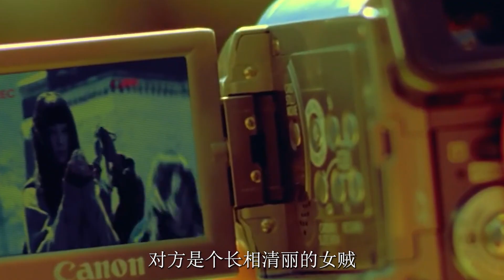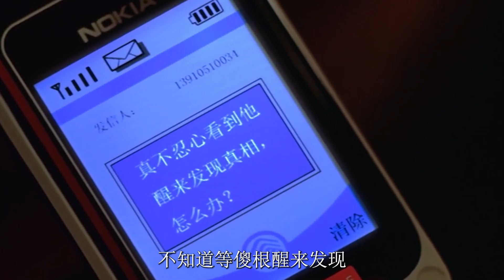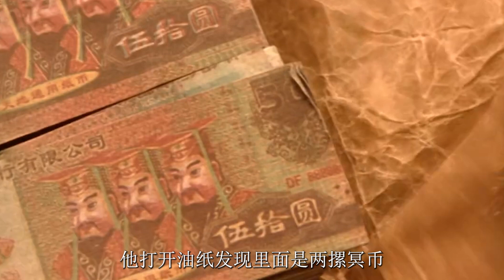一個心境純淨的人！一次相遇竟然改變了兩個小偷的人生！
王薄（劉德華 飾）和王麗（劉若英 飾）本是一對最佳賊拍檔，但因懷了王薄的孩子，王麗決定收手贖罪，兩人產生分歧。在火車站遇到剛剛從城市裡掙了一筆錢準備回老家用它蓋房子娶媳婦的農村娃子傻根（王寶強 飾）後，王麗被他的單純打動，決定暗中保護不使他的辛苦錢失竊，王薄卻尋思找合適機會下手，但 最終因為“夫妻情深”歸入了王麗的陣營。不料傻根的錢早被以黎叔（葛優 飾）為頭目的另一著名扒竊團伙盯上，於是一系列圍繞傻根書包裡的鈔票、在王薄、王麗和黎叔團伙之間展開的強強鬥爭上演